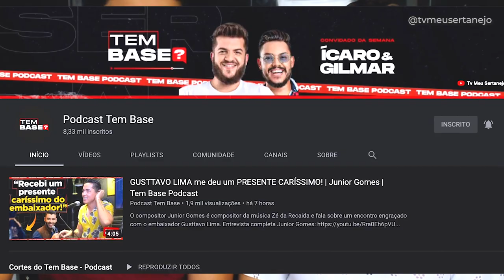LIVE GUSTTAVO LIMA com BRUNO E MARRONE - SAIBA TUDO QUE ROLOU (Melhores Momentos, recordes, memes)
Aooow trem bonito, bão? LIVE resumo e os melhores momentos da live Buteco Bohemia que teve o encontro de Gusttavo Lima com Bruno e Marrone - SAIBA TUDO QUE ROLOU (Melhores Momentos, recordes, memes)

Parcerias do canal:
Black West: